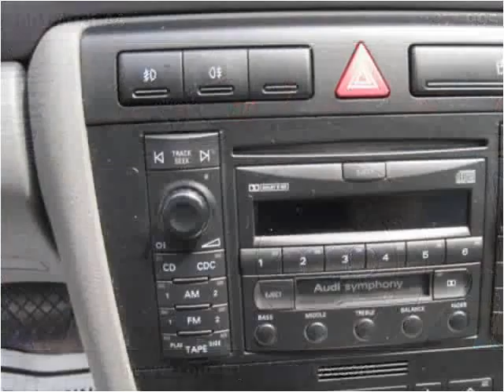2001 Audi A4 Used Cars Adamstown PA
This 2001 Audi A4 is available from Countryside Auto Center.